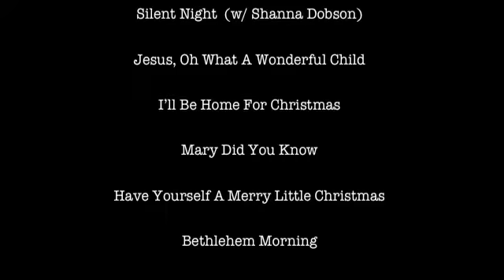ChristmasCD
Christmas CD from Shara McKee